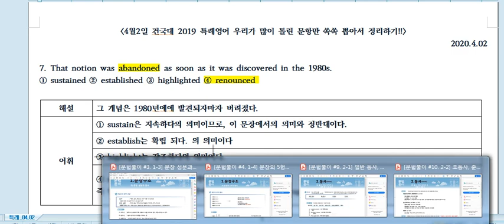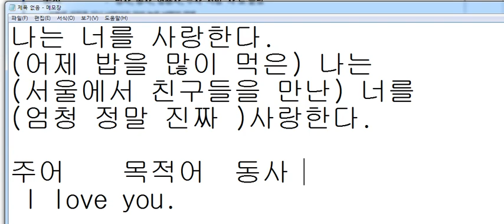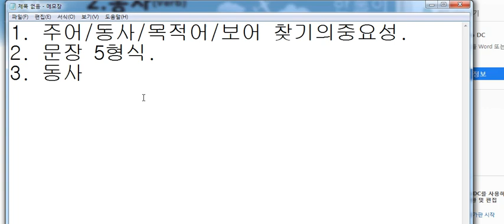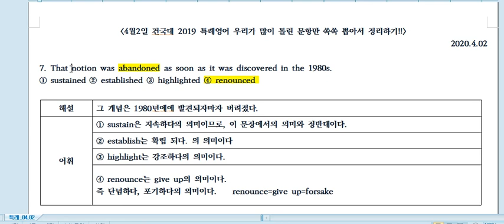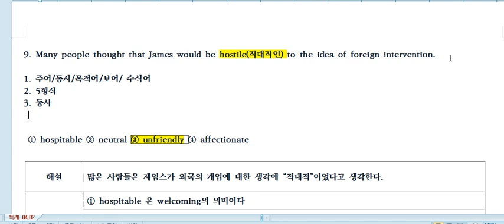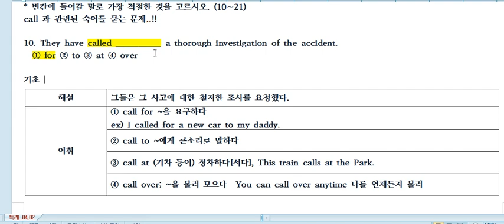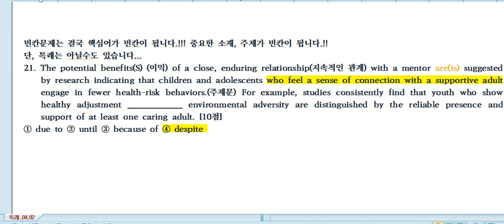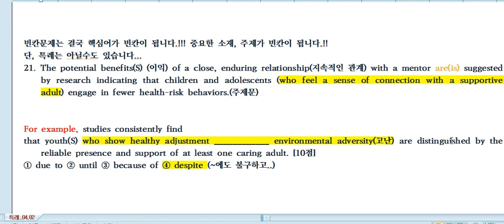건대2019 1 21